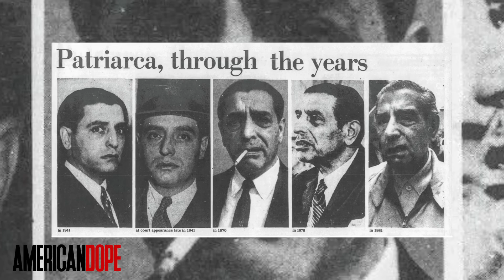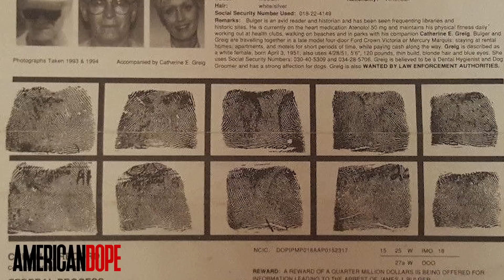Top 4 Snitches of Pop Culture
Tim Allen
Whitey Bulger
Frank Lucas
Sammy "the Bull" Gravano